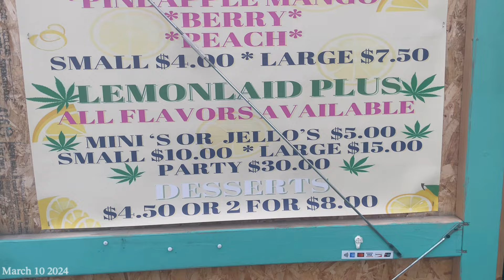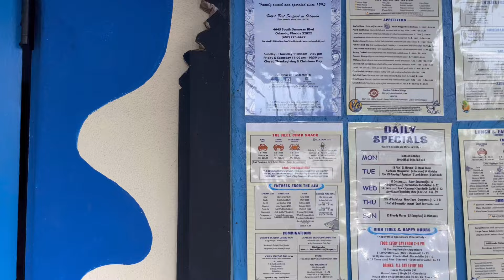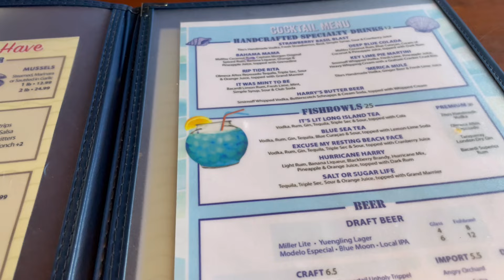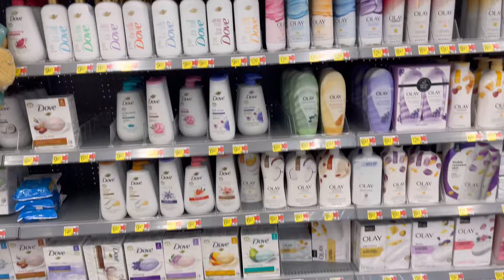WEEKLY VLOG| ROAD TRIP| ST. JOHN’S TOWN CENTER | HIGH TIDE HARRY’S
From Florida 🌴